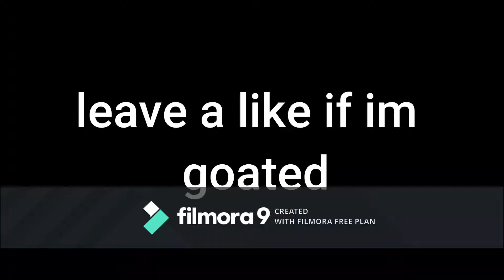The Fortnite Whip (ninjago miracle whip montage)